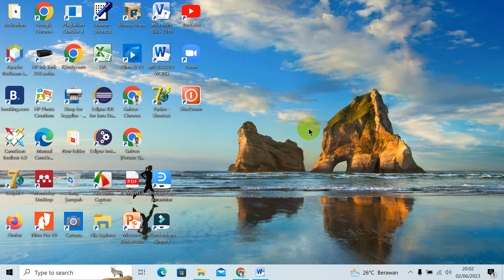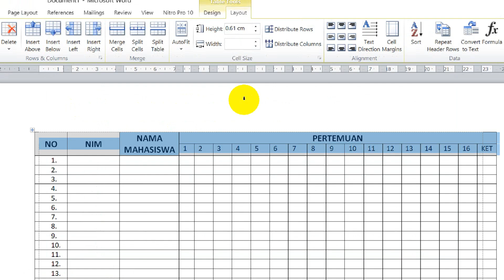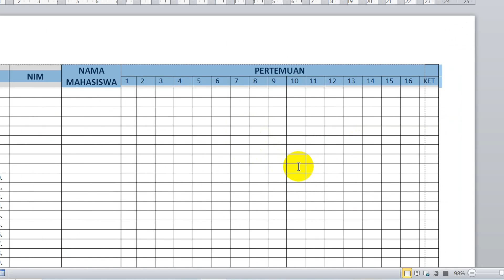CARA TAMPILKAN JUDUL TABEL SETIAP HALAMAN | MS. WORD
Cara tampilkan judul tabel pada setiap halaman di microsoft word. Pada video kali ini saya akan menjelaskan tutorial bagaimana Cara tampilkan judul tabel pada setiap halaman di microsoft word. Menampilkan judul tabel pada setiap halaman di microsoft word tujuannya adalah untuk memudahkan dalam mengisi atau menginput data karena adanya judul tabel disetiap halaman.